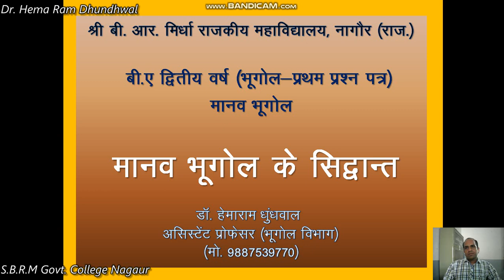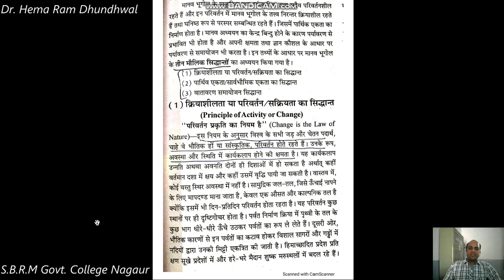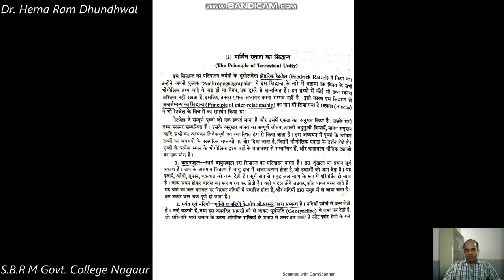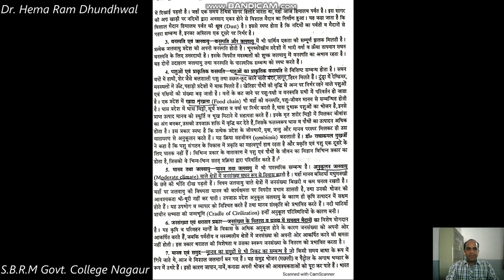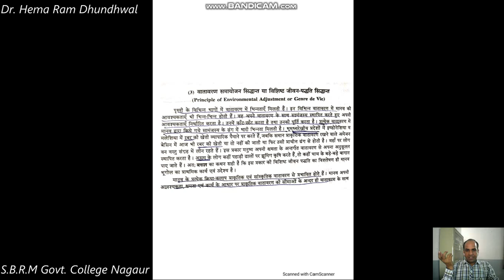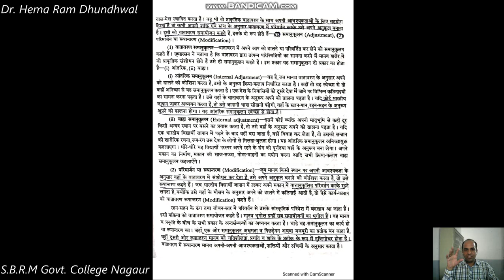BA-ll Theories of Human Geography(मानव भूगोल के सिद्वान्त) by Dr. Hema Ram Dhundhwal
BA-ll Human Geography